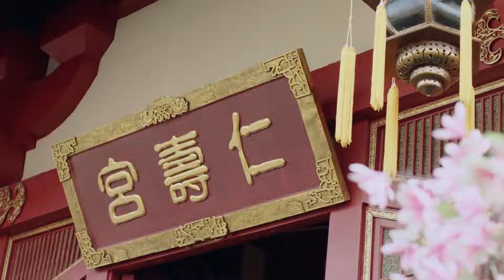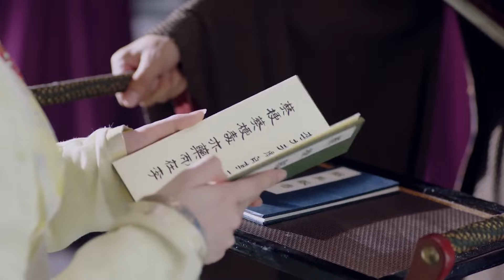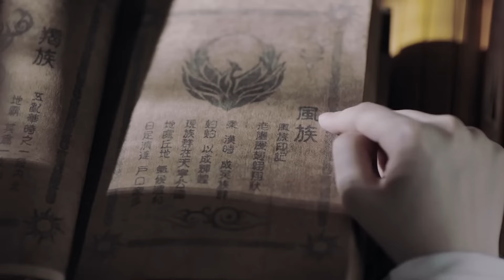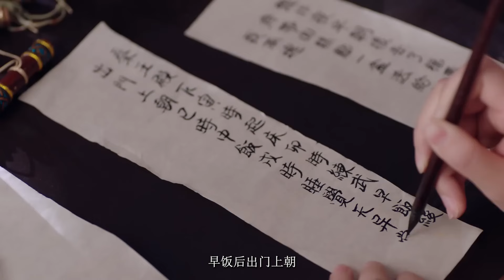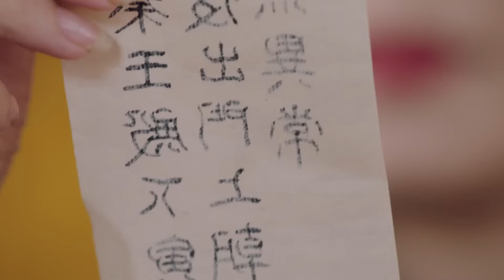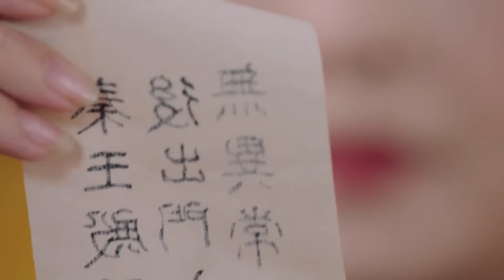【功夫电影】⚔️ 皇帝裝病試探末代公主，怎料她才智過人識破計謀⚔️kungfu | 功夫 | 功夫大師 | 歡迎訂閱